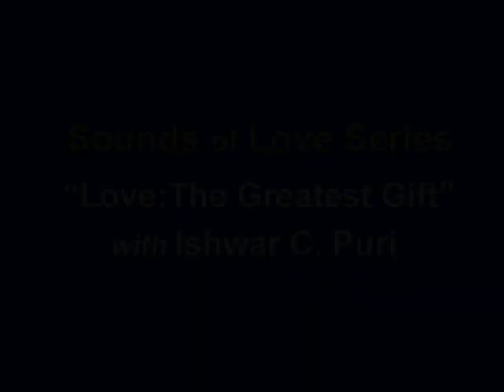Ishwar C. Puri | Love; The Greatest Gift | Minn, MN | 1975-1980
Minnesota Community TV series, late 1970's to early 80's. 1980 Ishwar C. Puri, Institute for the Study of Human Awareness founder and principle speaker, discusses genuine love as the path to spiritual enlightenment.